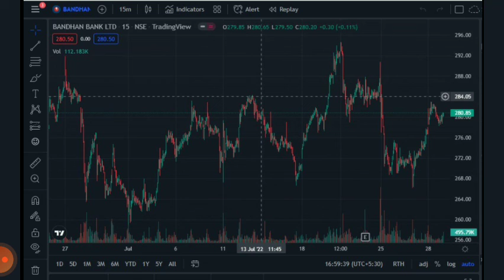Bandhan Bank Share Target | Bandhan Bank Share Target Price | 29 july Target | Latest News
Resistance level(1)= 284 buying zone